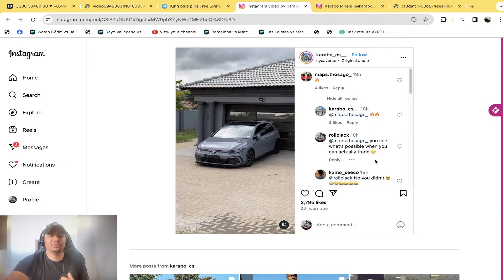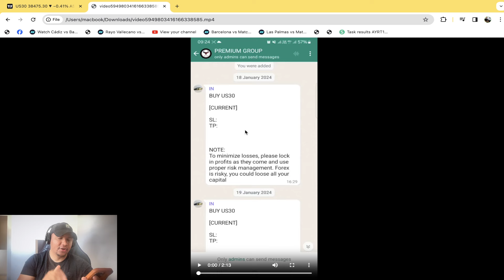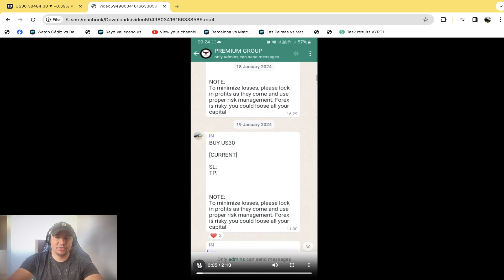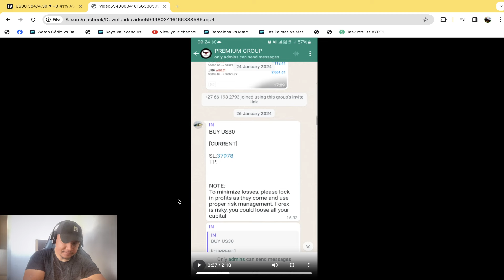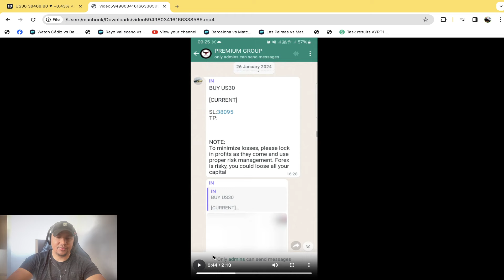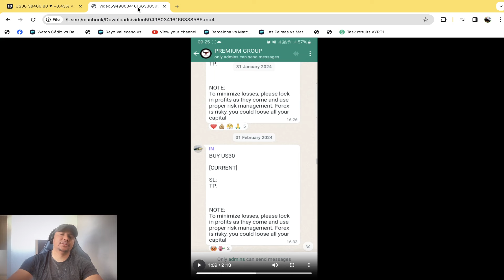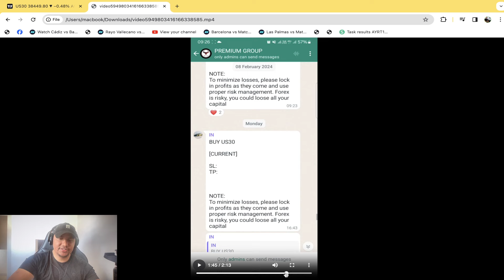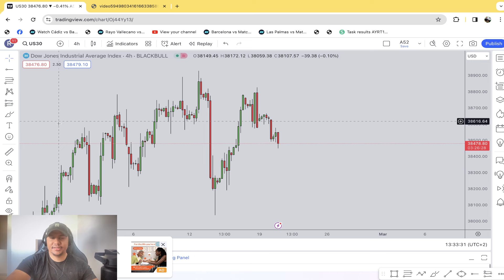I tried signals from Karabo Mbele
Hey Guys! Welcome and in today's video i will review a signal group of someone called Karabo Mbele to see how well can they can trade by using their signal services.